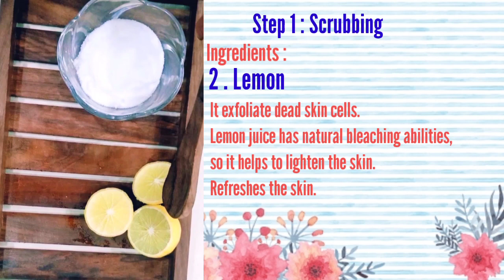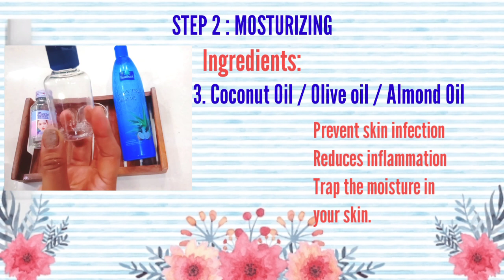Instant Skin Whitening Home Remedy | Hand Scrub DIY | Instant Tan Removal Scrub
Hey all!!!
Today I am sharing a very easy 2 steps instant diy to remove all the pigmentation, dead and dry skin of your hands. It's really very effective. Try this remedy and you will be really surprised 😱.
Do share you feedback and picks in my Instagram handle      @ priya.negi05

SHARE AND LIKE IF YOU FIND THIS VIDEO RELEVANT.

Do Check out other amazing videos.

XoXo❤️
Priya Negi